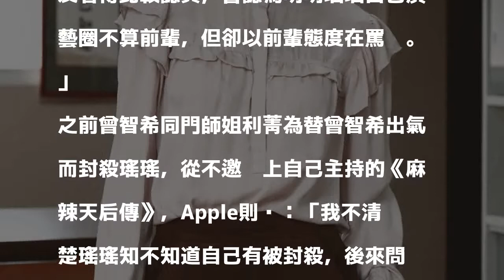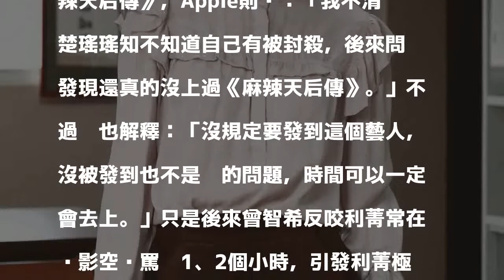（影音）小郭雪芙被瑤瑤臭罵？ Apple：我妹被不實指控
〔記者吳志偉／台北報導〕「瑤瑤」黃喬歆日前被「小郭雪芙」曾智希在節目爆料，曾在當助理主持時，因做節目效果拿軟棒打，結果被瑤瑤臭罵「關妳屁事」，兩女因此隔空開戰。瑤瑤的姊姊「Apple」黃暐婷今天錄MTV《育達校園會課室》再被問起，回應：「就我了解的狀況，這件事情可以落幕了。」

發表評論評論如下。